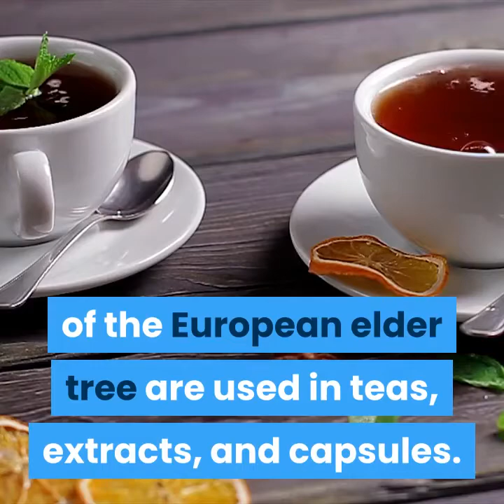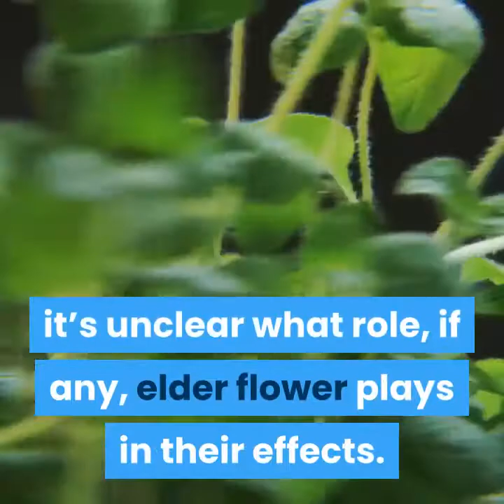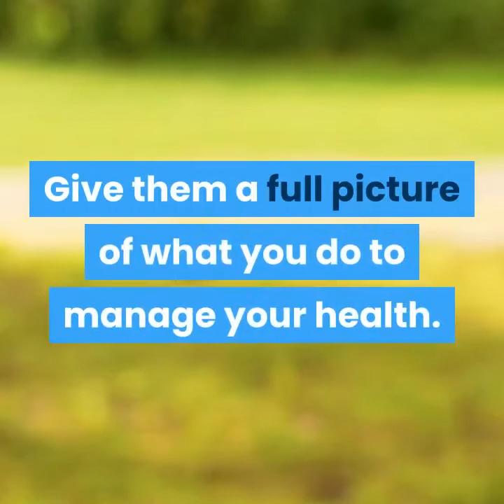The European elder herb basics in Ayurveda